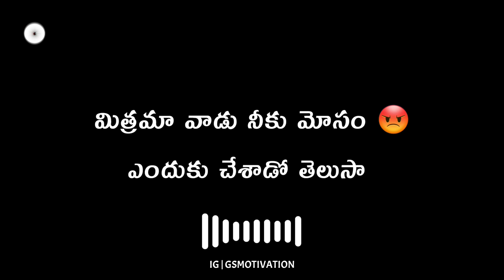Boys full attitude whatsapp status || Telugu attitude status for boys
Rich Dad Poor Dad
Think Grow And Rich
The 7 Habits Of Highly Effective People
The 5am Club
The Power Of Subconscious Mind
How To Win Friends And Influence People

Mic I Use
My Laptop
My Mobile
BoAt Bluetooth